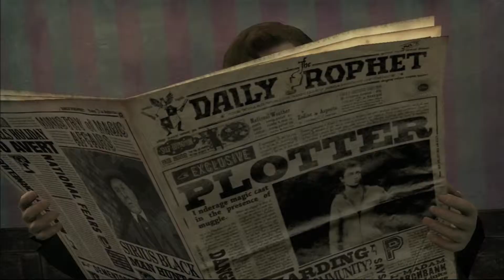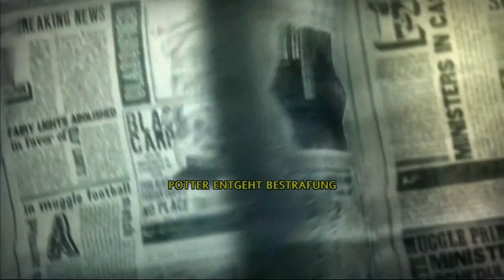Let's PlayHarry Potter (O.d.P.) #001 - aufräumen?! [deutsch] [HD]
Moin moin,
wieder in Hogwarts lernen wir als erstes ein paar neue
Zaubersprüche und wenden diese auch gleich an...
Projekte: Harry Potter (O.d.P.)
              L.A. Noire
              Alan Wake